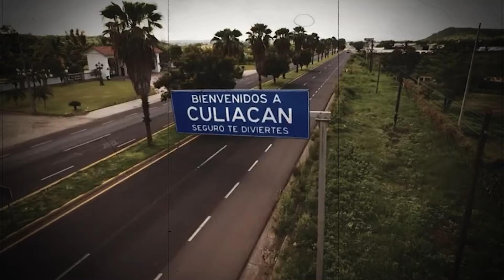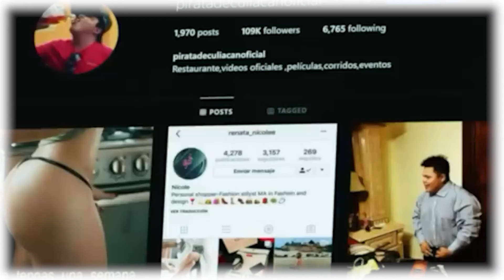20 Mexican Cartel Encounters Caught on Camera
20 Mexican Cartel Encounters Caught on Camera

Mexican cartels are on a whole different level compared to gangs and mafias around the world! From taking cars in broad daylight to attacking innocent civilians and even ambushing cops! These cartels have no fear! I mean, they even attacked the military! Crossing paths with them usually ends in tragedy, but can these folks make it out alive?
Get ready for some heart pounding action as we dive into our list of Mexican cartel encounters that will leave you terrified! So buckle up and be ready for anything! Let's dive right in!